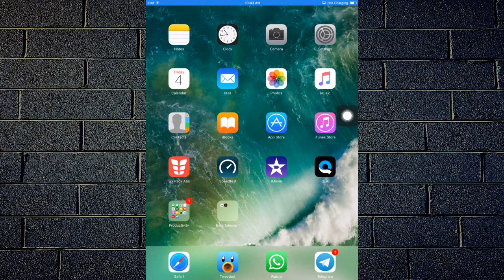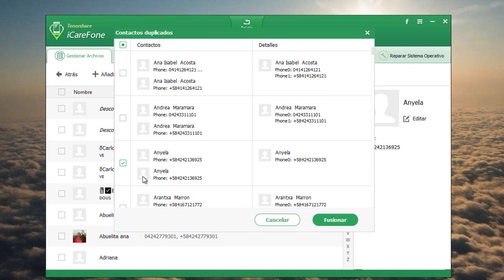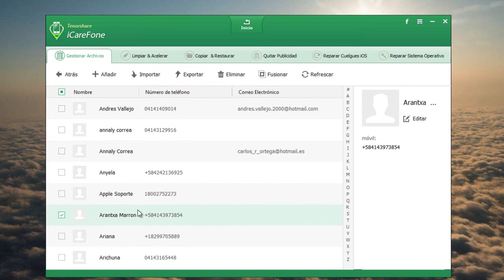Cómo eliminar los contactos duplicados en iphone (RECOMENDADO)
¿Se te duplican los contactos en el iPhone ? Aprende cómo borrar los contactos duplicados en iPhone 7, 6s, 6, 5s, 5 o 4S desde